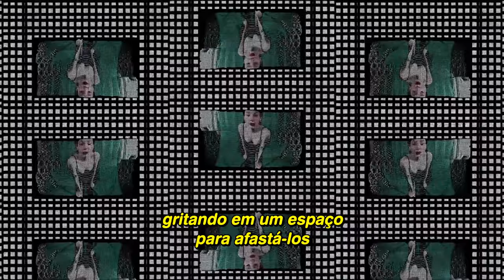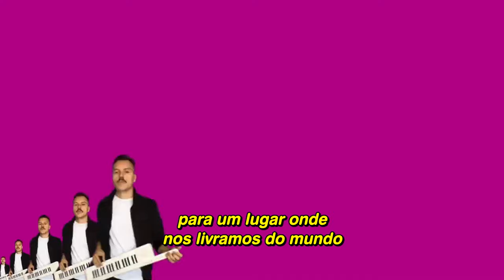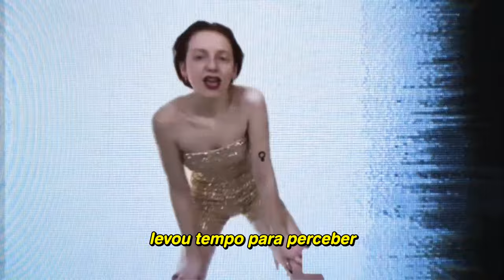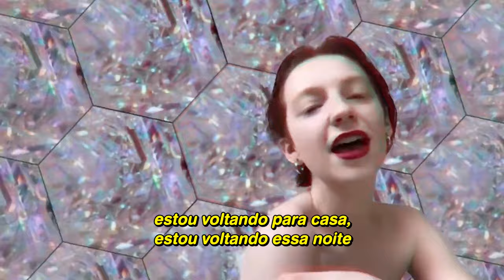Purple Disco Machine, Sophie and the Giants - Hypnotized (Official Video) (Legendado)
Assista ao videoclipe oficial de "Purple Disco Machine, Sophie and the Giants - Hypnotized" legendado